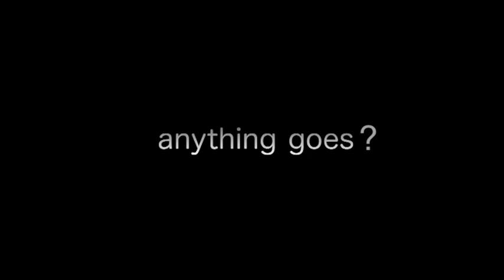The Freebie - Official Trailer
A happily married couple with a stalled sex life look to spice things up by agreeing to an experiment: for one night each partner can freely cheat on the other with no repercussions.